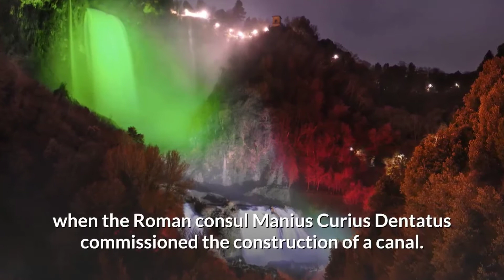The Cascata delle Marmore - The tallest man made waterfall in the world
The tallest man-made waterfall in the world is the Cascata delle Marmore, located in the Umbria region of Italy. The waterfall pours down over 3 sections from 541 feet above, making it one of the tallest waterfalls (natural or man-made) in the country.  This waterfall runs on a schedule that is published for tourists and the local electric power plant. Most tourists try to come when the waterfall flow is first turned on in order to witness the first burst of water.

The Cascata delle Marmore dates back to 271 BC, when the Roman consul Manius Curius Dentatus commissioned the construction of a canal. The purpose behind this canal was to drain the stagnant waters of the Rieti Valley wetland, which were fed by the Velino river. The Curiano Trench was built, guiding the stagnant wetland waters to flow over the cliff of Marmore and into the Nera river.

Andrea Vici, an architect, was hired by Pope Pius VI in 1787 to perfect the design. He added three sections of the waterfall to include pools which are seen today. This addition drastically reduced the problem of flooding. Beginning in the later 19th and early 20th century, steel mills and electric plants began to utilize the waterfall to generate power.

Today, the Piediluco lake, located above the Cascate delle Marmore, is used as an electric plant reservoir. Because of this, the waterfall has only a small amount of water flowing down the majority of the time. In order to attract tourists to the area, the Galleto power plant allows the full force of water to flow over the waterfall at certain times during the day. According to the schedule, which is usually from noon to 1pm and from 5 to 6pm, the company sets off an alarm and then opens the floodgates. Tourists may hike to the top of the falls, where an observation deck provides a view down the waterfall and over the Nera valley. More adventurous tourists may decide to explore the observation deck next to the falls, where they will get wet by the falling water.